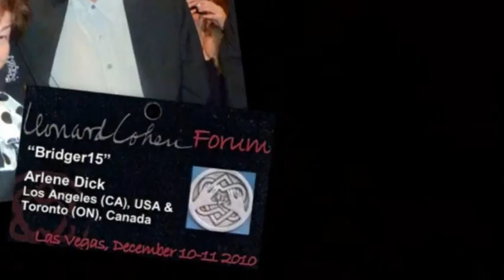PORTLAND "Amen" Leonard Cohen Rose Garden Arena Nov 11.12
Leonard Cohen performs AMEN in PORTLAND at the Rose Quarter Garden Arena Nov 11.12.  Leonard Cohen and the band all wore Poppies to commemorate Remembrance  Day (Armistice Day) November 11.